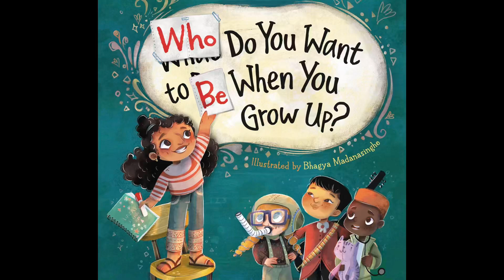OCCUPATION YEAR 3 SJKTLC